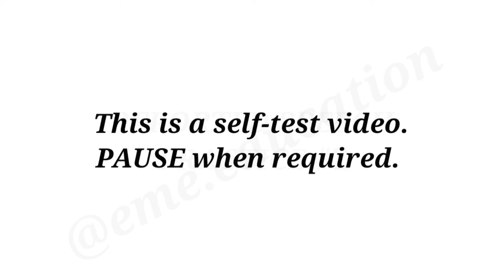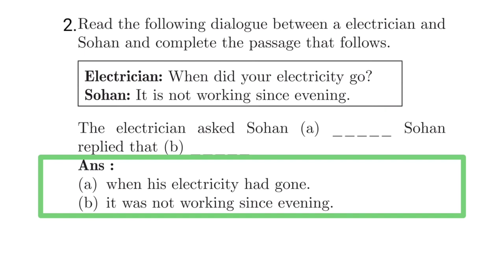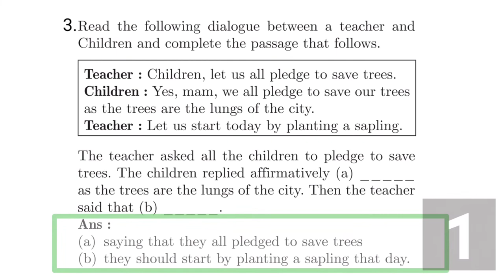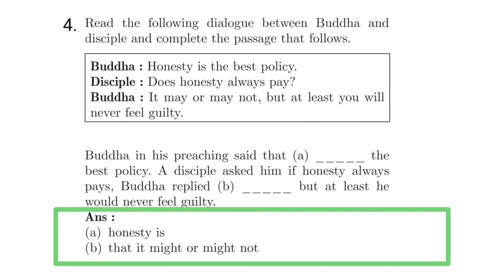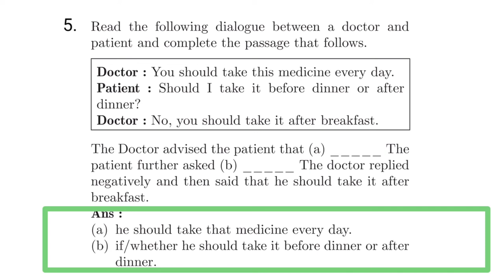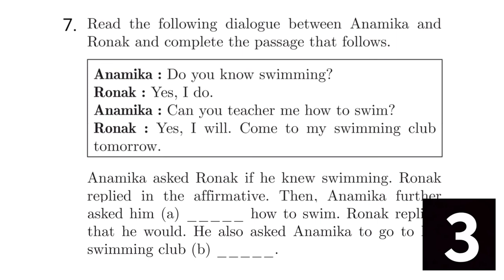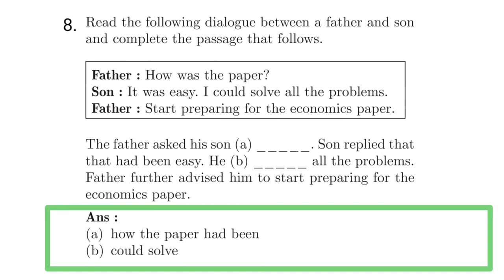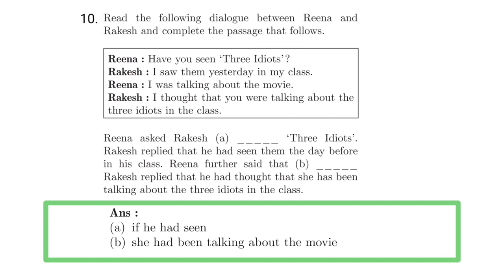Reported Speech Practice | Top Questions for CBSE & ICSE Exams | Education Made Easier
Welcome to the Reported Speech Practice by Education Made Easier! This carefully curated collection of videos features the most important grammar questions and quizzes designed for CBSE and ICSE students. Whether you're preparing for board exams or simply looking to strengthen your grammar skills, this video has you covered.

In this video, you'll find:
✅ Comprehensive quiz on Reported Speech also known as Narrations or Direct and Indirect Speech.
✅ Exam-focused content tailored for Class 10 and 12 students.
✅ Tips and strategies to excel in your English exams.

Stay ahead in your studies and boost your grammar knowledge with this essential video.